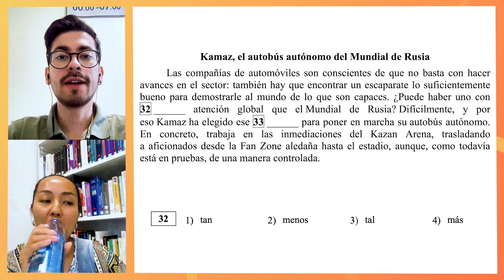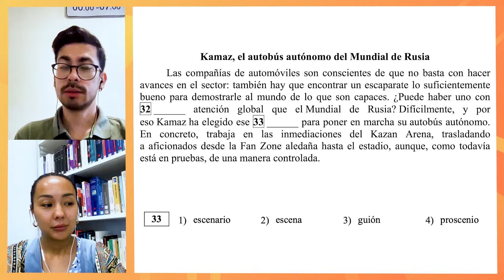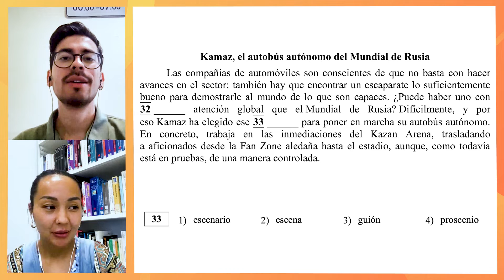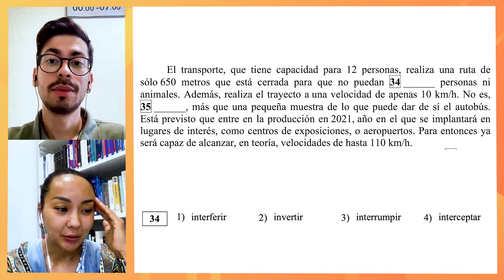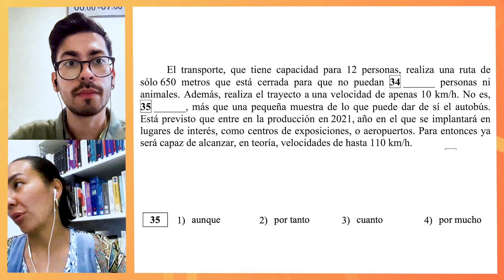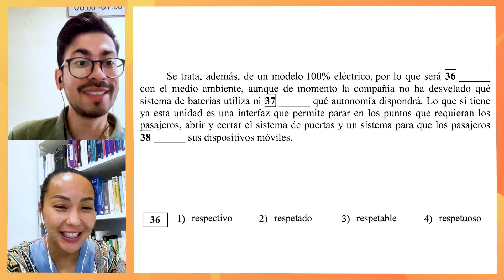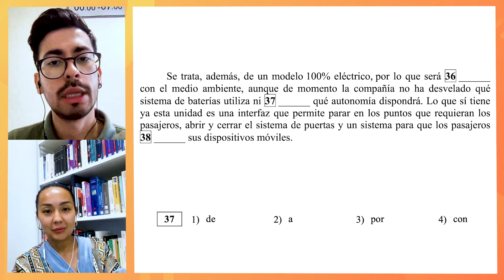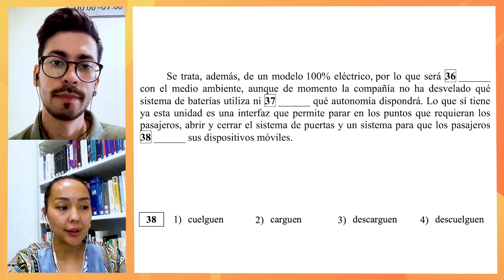ЕГЭ 🇪🇸 по испанскому языку 📚 Грамматика и лексика: задание №32-38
❤ Спасибо всем тем, кто уже помог нашему каналу!